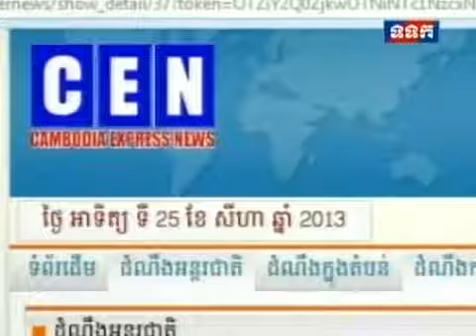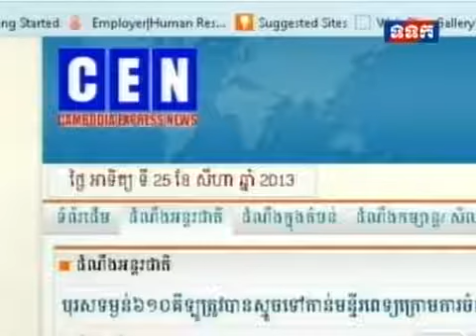Khmer News TVK Morning Hot News on August 26, 2013 - Part 3/6